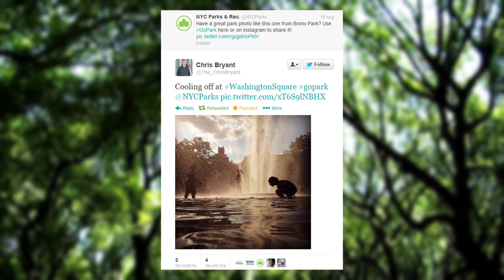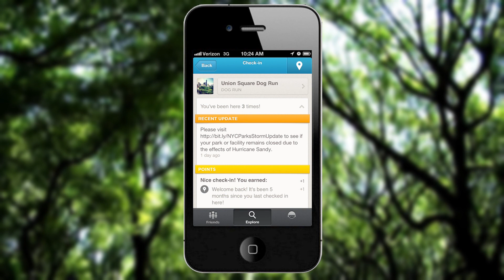ENGAGE NYC 2013: PARKS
New York City Department of Parks and Recreation show how a diverse and robust set of social media streams benefit New Yorkers and Parks awareness.